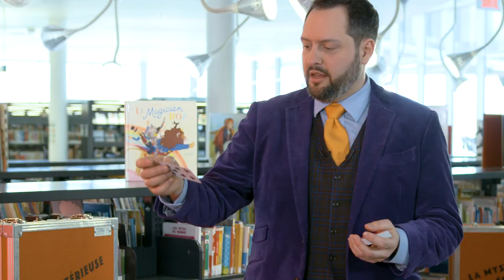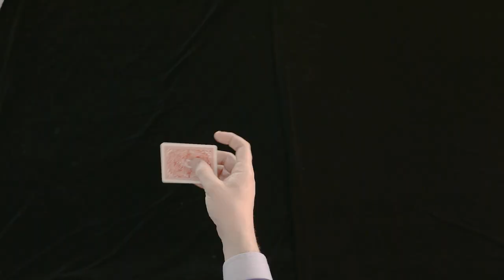ET ÇA RECOMMENCE - La carte boomerang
Marc vous montre comment projeter une carte tel un boomerang dans cette nouvelle capsule de ET ÇA RECOMMENCE!

C'est une manipulation hyper grandiose qui se retrouve dans tous les spectacles de La mystérieuse école.

Bien que cela semble impossible, avec les astuces de Marc (et de la pratique!) vous réussirez, c'est garanti!

La mystérieuse école, est un lieu où tout est différent. Dans cette école de magie pas-comme-les-autres, le secret se trouve dans les livres : Un nouveau chapitre, une nouvelle aventure!

Dans ce spectacle rempli de rebondissements et d’humour, on découvre que chaque livre de la bibliothèque du Magicien Marc Trudel lui inspire un numéro de magie et devient instantanément une source de découvertes, de surprise et d’émerveillement.

À LA MYSTÉRIEUSE ÉCOLE, LA LECTURE…
C'EST VRAIMENT MAGIQUE!